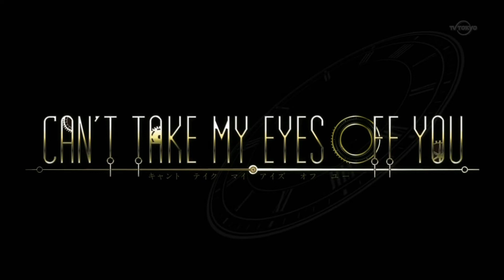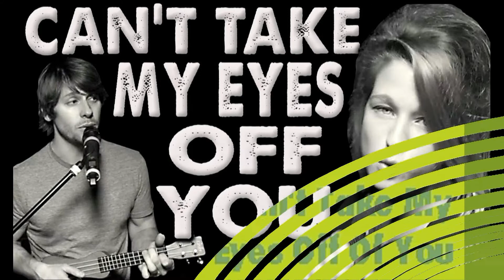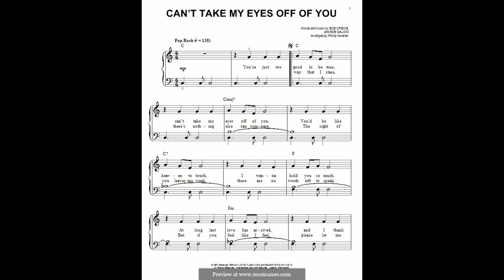Can`t Take My Eyes Off You (Guitar cover)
"Can't Take My Eyes Off You" is a 1967 single credited to Frankie Valli. The song was among his biggest hits, earning a gold record and reaching No. 2 on the Billboard Hot 100 for a week, stuck behind "Windy" by The Association.[1] It was co-written by Bob Gaudio, a bandmate of Valli's in The Four Seasons. It was Valli's biggest solo hit until he hit #1 in 1974 with "My Eyes Adored You".